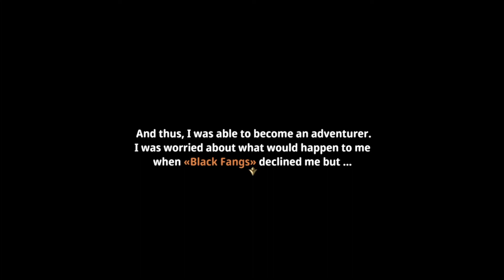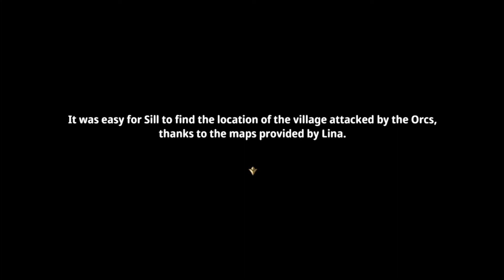My first look at Last Embryo! [Last Embryo - English Translation - #01]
No idea if this'll turn into a full-on playthrough, but it probably will.